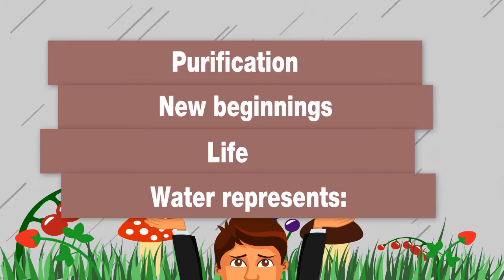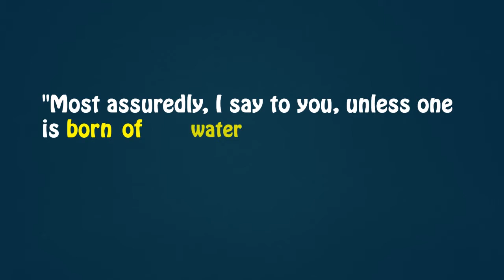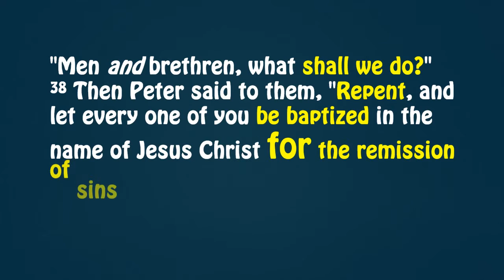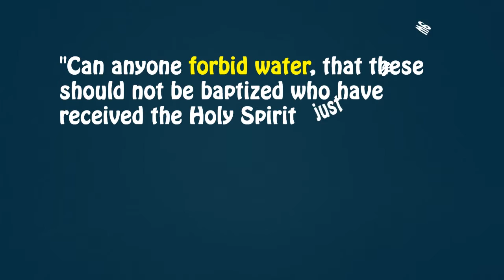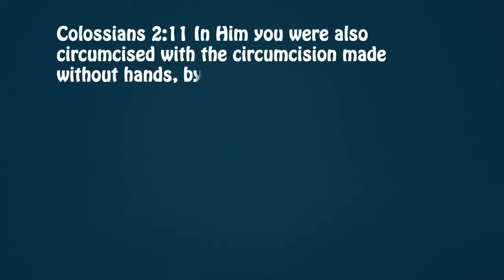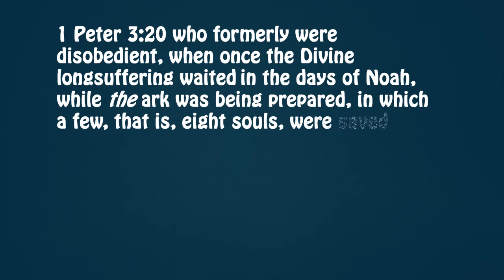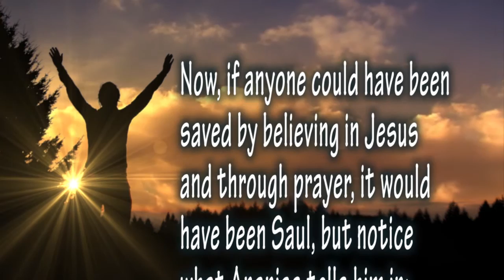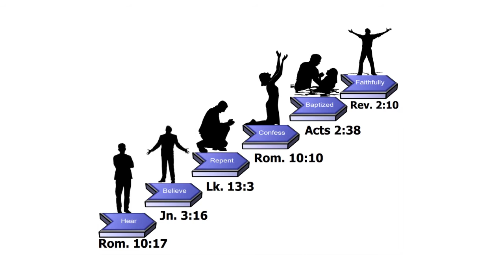A lesson about water: church of Christ lesson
Church of Christ lesson about water. I talk about the importance of water from the Old Testament through the New Testament. You will see why water baptism is so important.